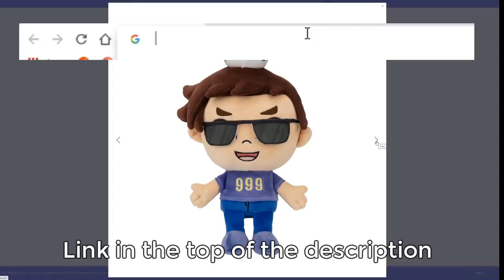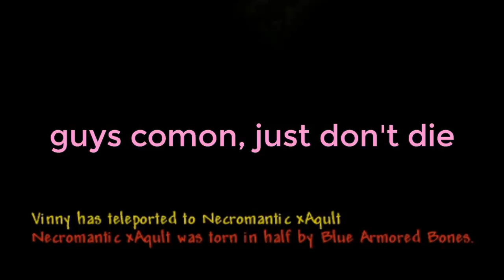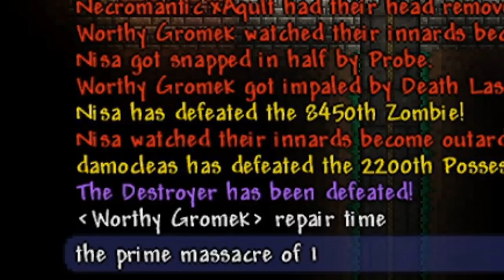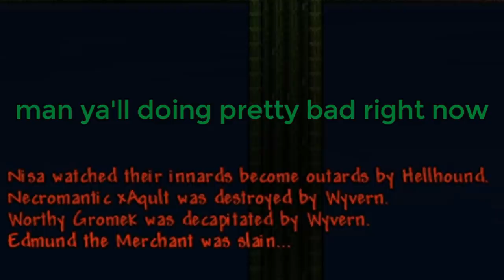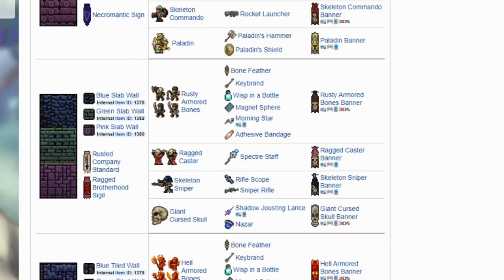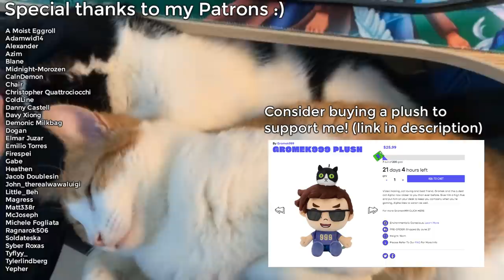10 Terraria veterans take on SKELETRONS REVENGE and a plant [13]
follow the other terrarians through their socials here
Twitch.tv/nisagiss
Twitter.com/xAqult
Youtube.com/Bobdabiscuit​​
Twitch.tv/Twistdragon
Youtube.com/EthyrielY​​
Twitch.tv/damocleas

intro: Super Smash Bros 4 main theme
Dungeon Defenders OST - Grand Dragon Boss
end screen: ES_The Wandering Leaf - Nickolas Jones

Fun fact: HELP, I HAVE BEEN TURNED INTO A PLUSH... IT IS VERY HARD TO TYPE WITH SUCH SOFT HANDS!

Adamwid14
Alexander
Azim
Blane
Midnight-Morozen
CalnDemon
Chair
Christopher Quattrociocchi
ColdLine
Danny Castell
Davy Xiong
Demonic Milkbag
Dogan
Elmar Juzar
Emilio Torres
Firespei
Gabe
Heathen
Jacob Doublesin
John_therealwawaluigi
Little_Beh
Magress
Matt338r
McJoseph
Michele Fogliata
Ragnarok506
Soldateska
Syber Roxas
Tyflyy_
Tylerlindberg
Yepher